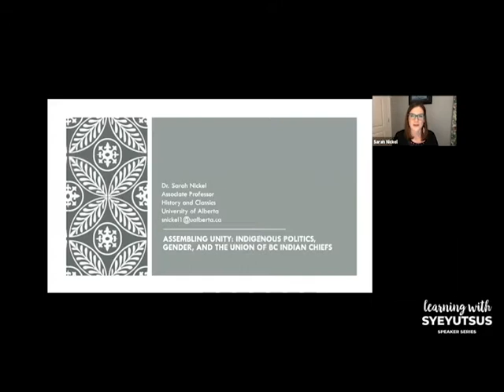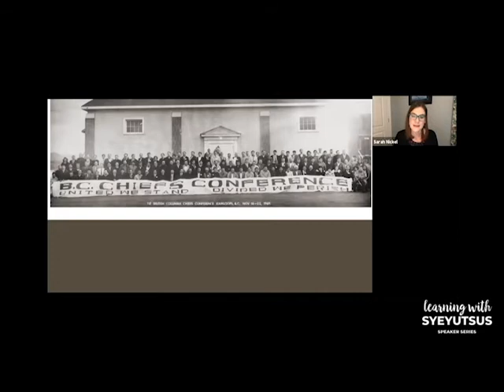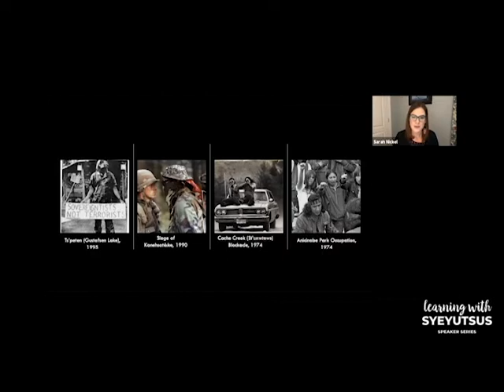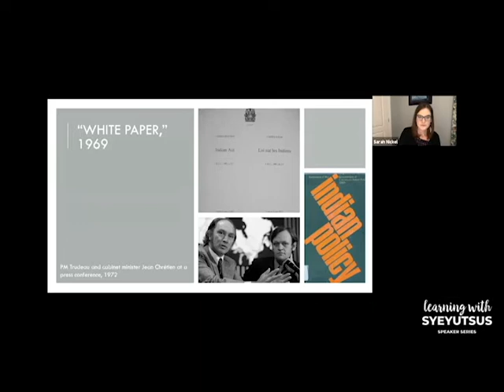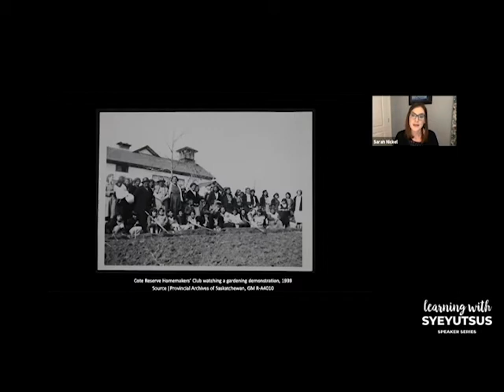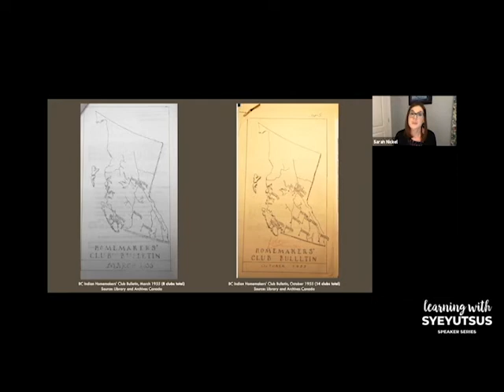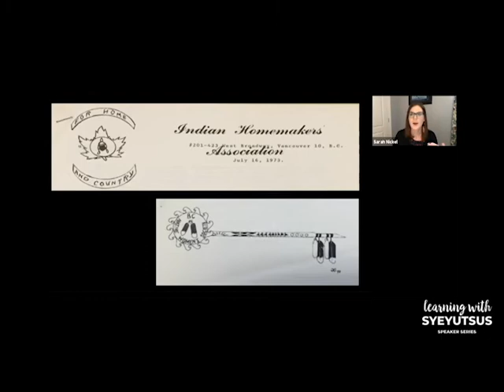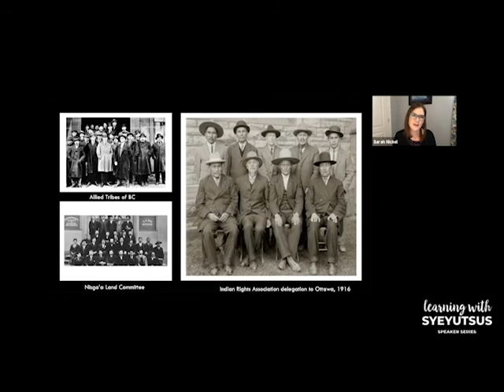Indigenous Political Movements in BC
with Sarah A. Nickel
Webinar Date: March 11, 2021 / 12-1pm PT
We’re excited to hear Sarah share insights into the evolution of Indigenous political movements, the concept of unity in politics, and gendered political expressions from her award-winning book “Assembling Unity “. Sarah’s work unsettles dominant Western and patriarchal political ideals that cast Indigenous men as reactive and Indigenous women as invisible and apolitical.
About Sarah A. Nickel

Sarah A. Nickel is Tk’emlupsemc (Kamloops Secwépemc), French Canadian, and Ukrainian. She is an associate professor in the Department of History, Classics, and Religious Studies at the University of Alberta. Her areas of interest include comparative Indigenous histories, 20th century Indigenous politics, gender, Indigenous feminisms, and community-engaged research. Her work has appeared in several journals including the Canadian Historical Review, American Indian Quarterly, and BC Studies. Sarah also recently co-edited a volume on Indigenous feminisms titled: In Good Relation: Gender, History, and Kinship in Indigenous Feminisms, which was released by the University of Manitoba Press in May 2020.